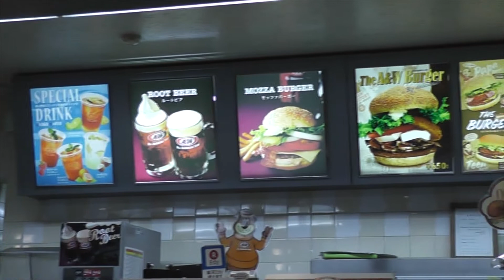Hamburguer no Japão / Okinawa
Loja popular de Hambúrgueres americanos na ilha de Okinawa no Japao.